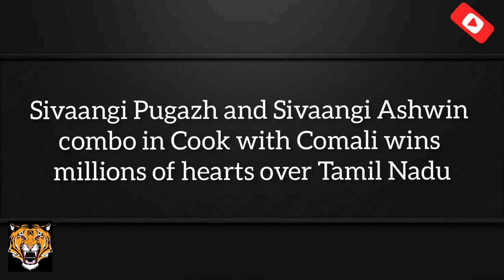Sivaangi{Shivaangi}Biography|Age,Songs,Images, Cook with comali, Ashaangi,Ashwiney,Wiki